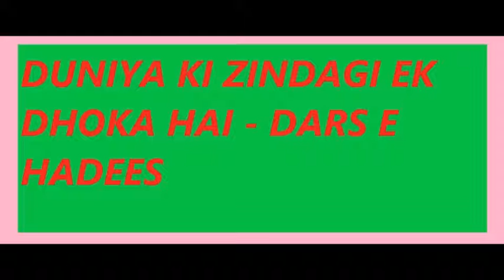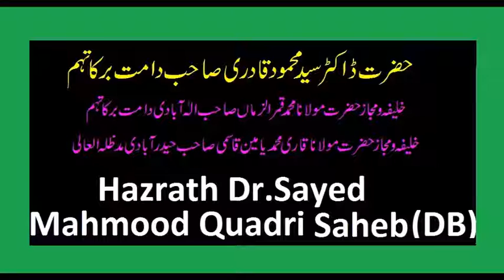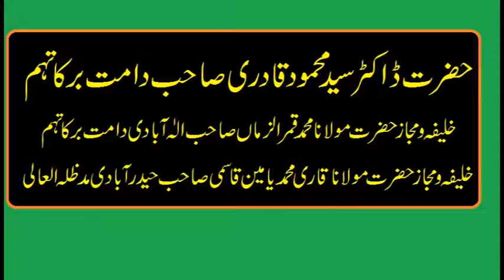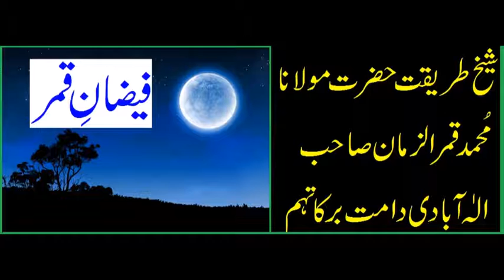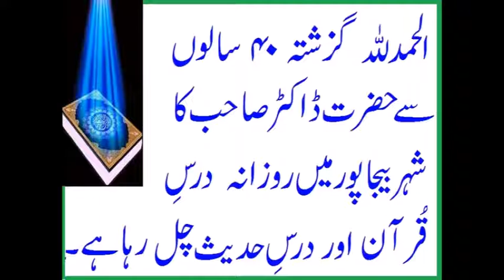DUNIYA KI ZINDAGI EK DHOKA HAI - DARS E HADEES